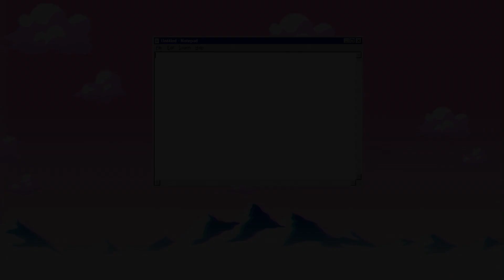ALL *NEW* OP CODES 🧟INFECTION MODE!🧟 Roblox Kitty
Hi guys! In this video I'm going to be giving you all of the codes for Kitty! Also, I have another channel where I upload all of my Roblox animations, speed art, tutorials and more!